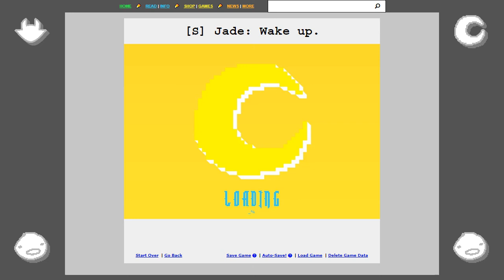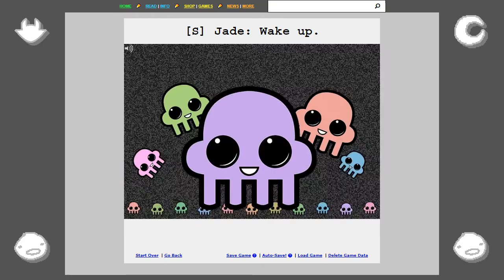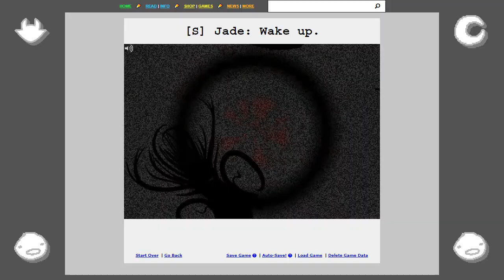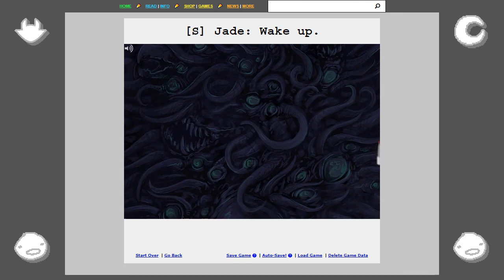HS Archived - A5A2 / 2848 - [S] Jade: Wake up.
Homestuck

ACT 5 ACT 2 - Page 2848